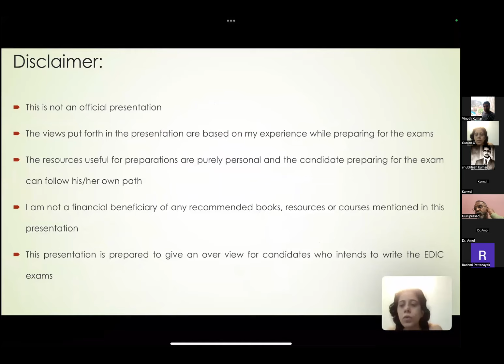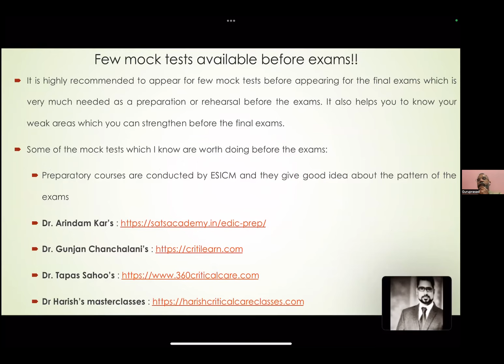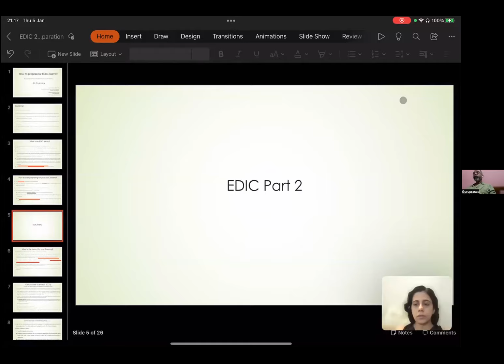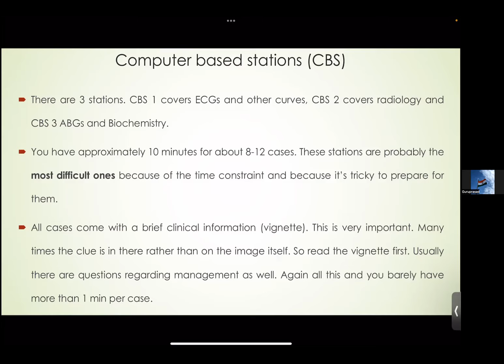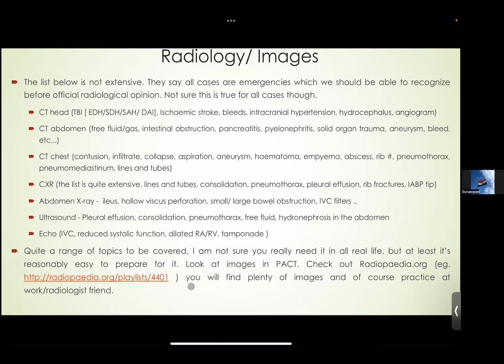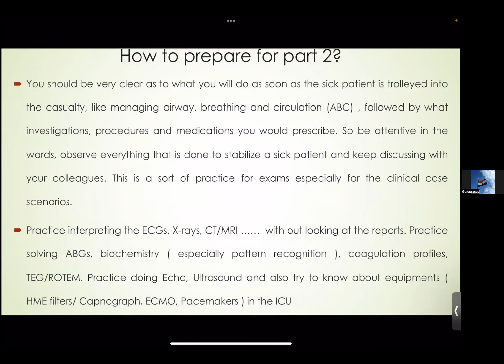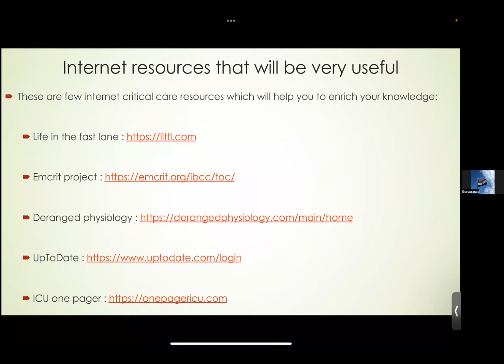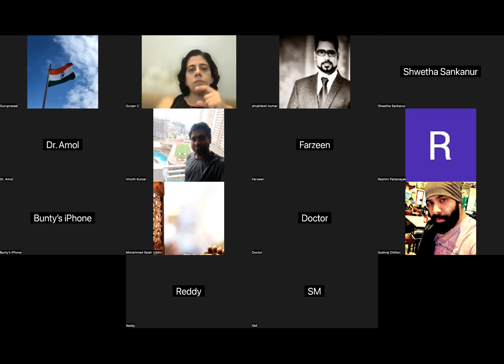How to prepare for EDIC-2 Exams?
CritiLearn
EDIC 1 and 2
Read
Practice